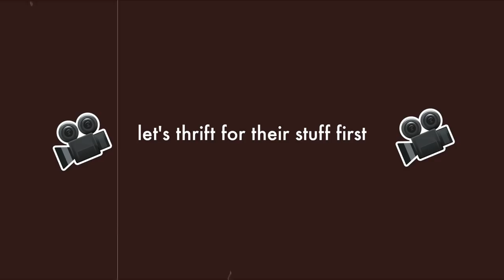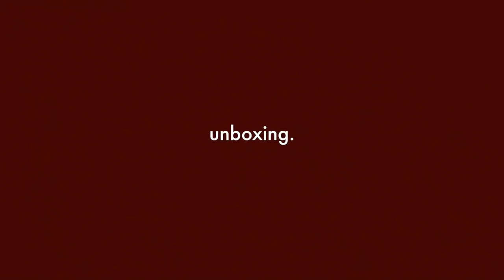Fall Thrift Shopping ft. Studio86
Hello guys! I’m so excited! I’m doing another fashion swap but this time it’s a thrift swap with studio86! Our concept was fall fashion so I hope you guys get some Inspiration and I REALLY HOPE YOU GUYS LIKE THE STUFF I GOT YOU

+ Items Similar to the Thrifts!

- Depop (selling my clothes): @hanalee218
- $20 credit LYFT (Car Travel): HANA746173
- $10 off Postmates (Food Delivery): T4YB2

+ Camera Equipment:
- Canon 700D
- Canon G7X